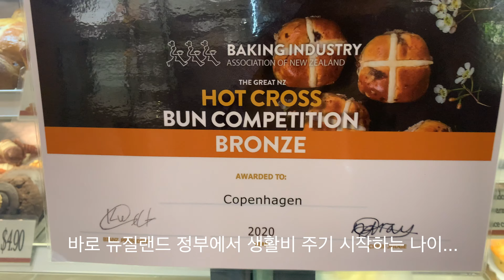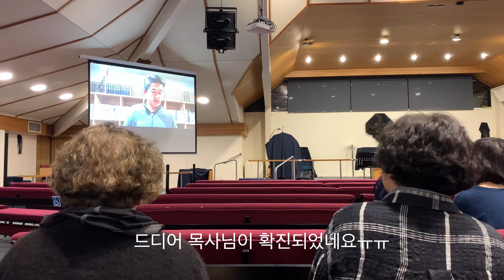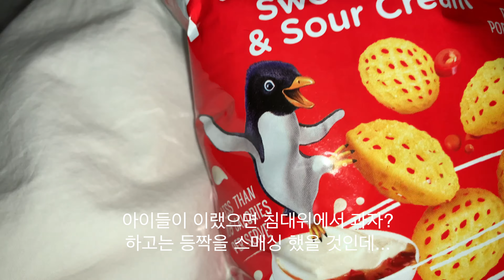뉴질랜드 철밥통 공무원 월급 받은 기념 싱글 마더스 클럽 자연산 장어 먹방 / 부활절 연휴 보내기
뉴질랜드의 명절 부활절이 지나가고 있습니다. 여기저기 확진자가 생겨 7일간 격리에 들어가고 있네요. 난 언제일가 싶기도 하구요. 덕분에 가게를 혼자 꾸려가게 생겼습니다. ㅎㅎㅎ 모두 조심하십시요~~~